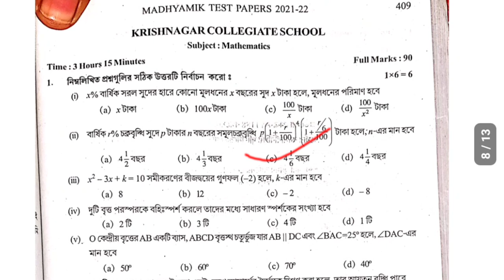Madhyamik TEST Papers Parsad Solved 2022 mathematics Page 409 & 410 Secondary Wbbse 2022 Class 10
TEST Papers Solved 2022 Madhyamik mathematics Page 409 & 410 Secondary Wbbse 2022 Class 10  / math

2022 madhyamik  Test Paper solved mathematics Page 409

 2022  test paper solution math page 409

 mathematics 2022
Samrat exclusive